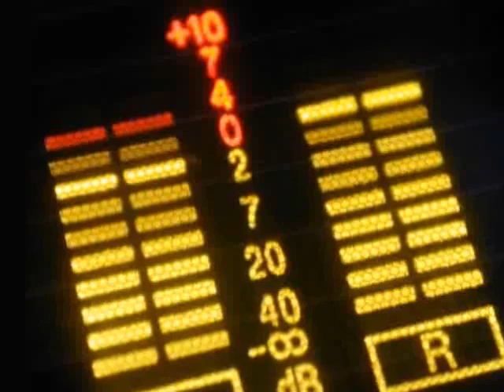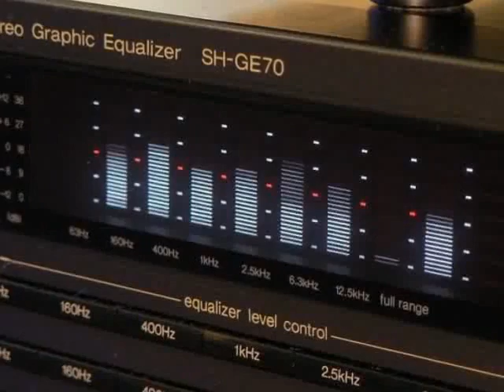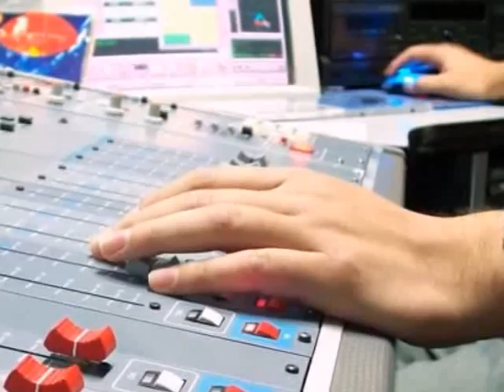BUEN MATERIAL - Programa de Radio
Buen Material - Programa de Radio - Emitido por: Frecuencia Tucumán 91.5 Mhz - Sábados de 20 a 22 hs. - Conduce: Edgardo B. Lamas.-
Música Internacional: Dance, House, Electronica, Pop, Reggaeton, Rock, Flash Back de los 80`y 90`.-